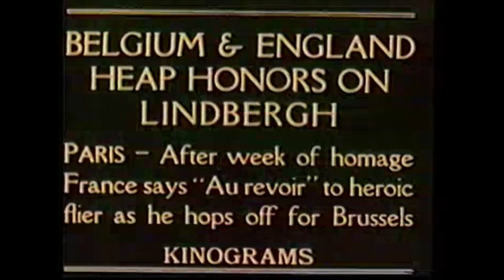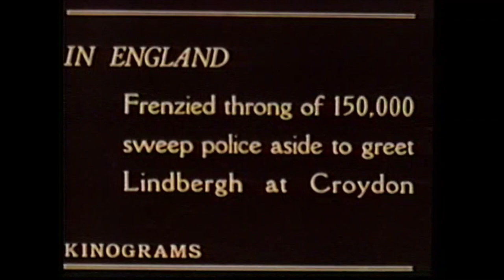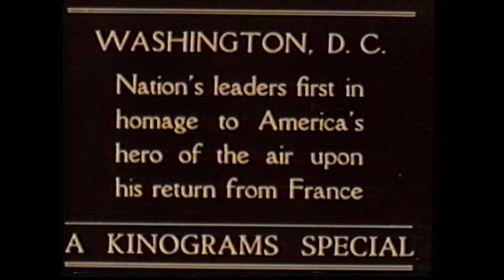Bob Gravatt's Home Movie